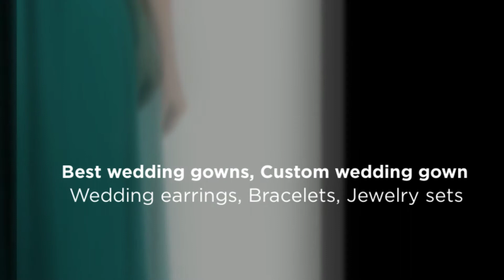Videography Brooklyn | Crystal, Bridal Boutique, Wedding Gowns & Dresses Brooklyn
Crystal, Bridal Boutique, Wedding Gowns & Dresses Brooklyn
Crystal Bridal Boutique is one of the best unique Elegant European wedding gown retailers. Our gowns are magnificently crafted from the highest quality fabrics and stunningly accented with beautiful hand detailing and embroidery. The unsurpassed luxury of our dresses reaches and gains any heart without having left any bride indifferent.

Along with unique and exquisite bridal gowns, we offer exclusive selections of contemporary bridesmaid’s dresses, flower-girl dresses and hand-made wedding accessories – wedding veils, bridal jewelry, hair accessories, champagne flute glasses, garters, ring pillows, and much more.

As soon as you’ll get to the store our experienced bridal consultants are committed to help and provide the best service possible to each bride and ensuring the most wonderful and unforgettable overall experience.

We offer rental and free alteration only for the wedding dresses. We are able to accommodate each bride at any time no matter what's our schedule look like. Appointments are required.